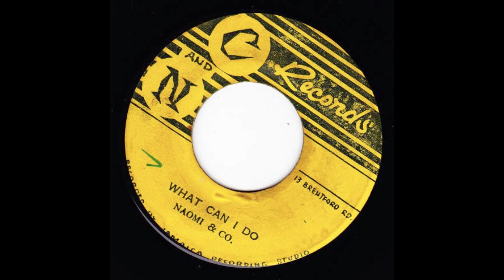naomi & co - what can i do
Label - C And N Records

Released - 1964